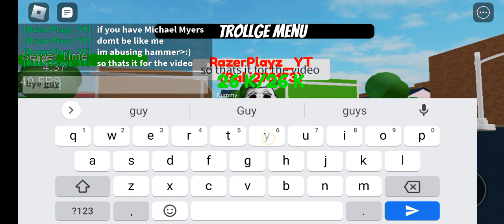Showcasing Michael Myers |Trollge Conventions